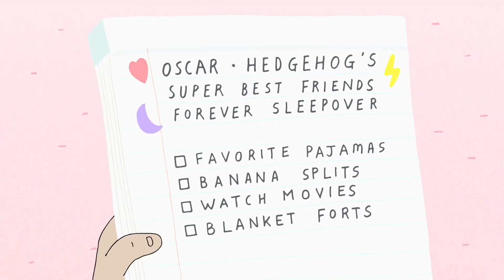Summer Camp Island pilot but it’s only the silent parts